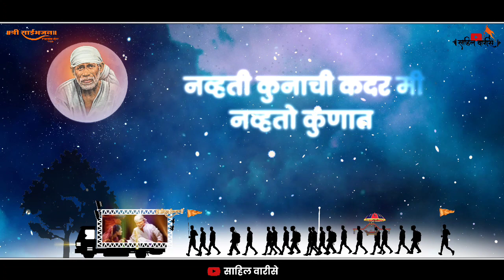Sai baba WhatsApp status Marathi ❤️🔥🙏🏻/Shree Saibhajan mandal (Bhandup)🌸🙌♻️/